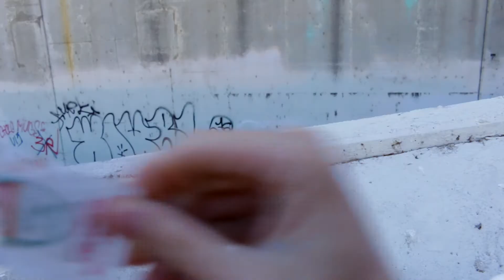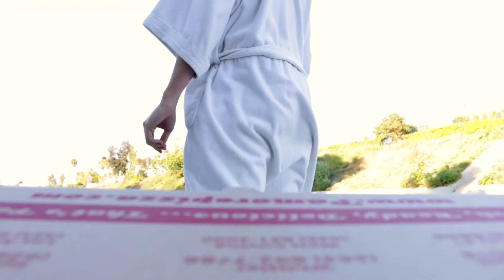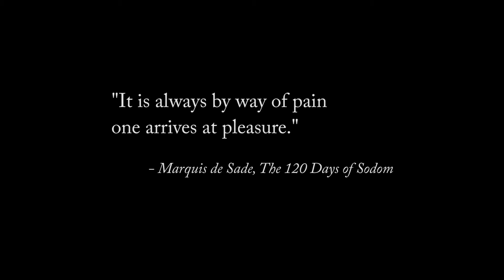Pizza for Jachary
Jachary Sins leads a humble existence at the edge of the Los Angeles River. He loves adult fiction and simple pizzas.